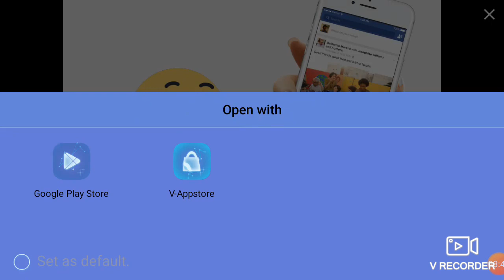Playing: payback 2 /MISSION 1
PAYBACK 2 JUST FOR YOU
in another video